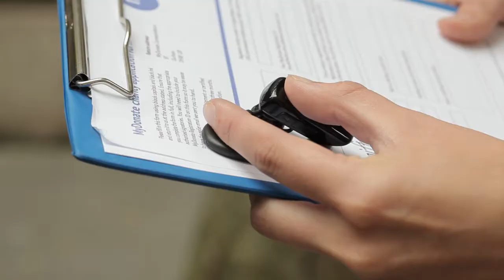Chuggers - a short film directed by Keith Ainsworth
A charity collector approach a businessman in the street but she is not what she seems.
Chuggers directed by Keith Ainsworth. Written by Matt Shiel.
Starring Derek Lawson, Cat Stobbs and Adam Vinten.